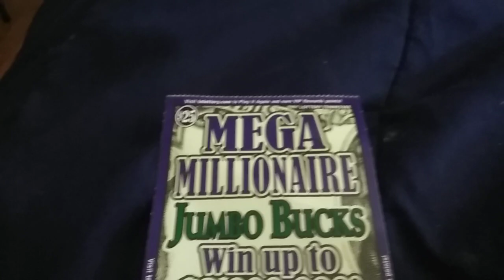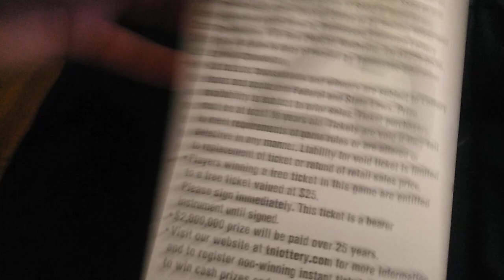HUGE CLAIMER !!!😮😮😮 Tennessee Lottery